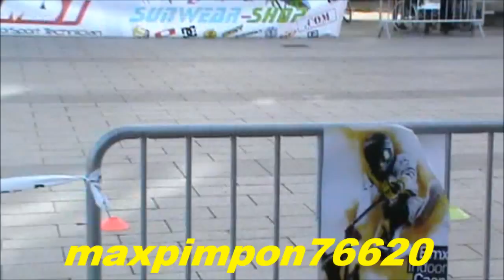Démonstration BMX / 16/02/2013 ( CAEN )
Démonstration de figures de BMX sur la place du Théâtre à Caen